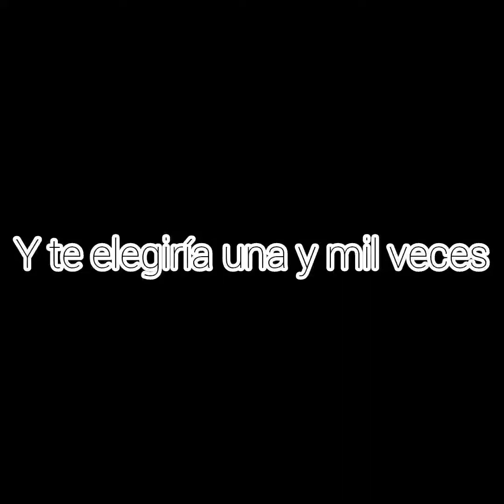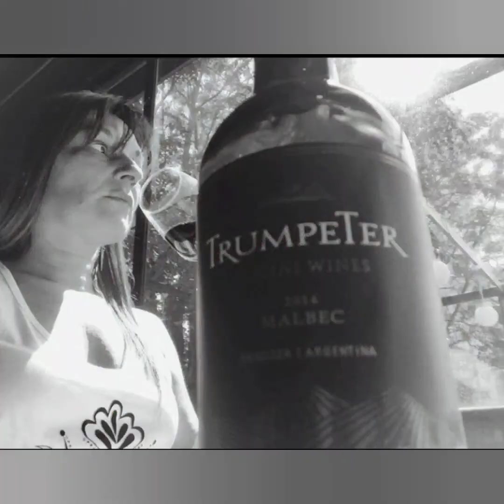Te veo entre la gente - Manuel Carrasco